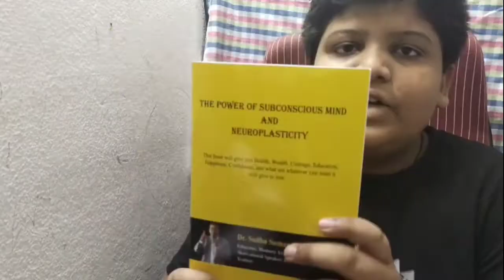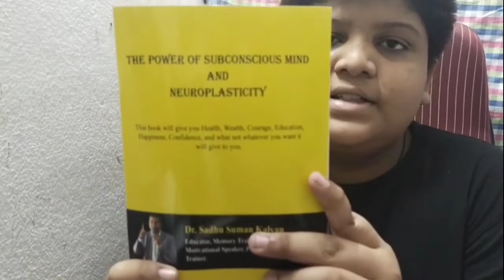The power of subconscious mind and neuroplasticity